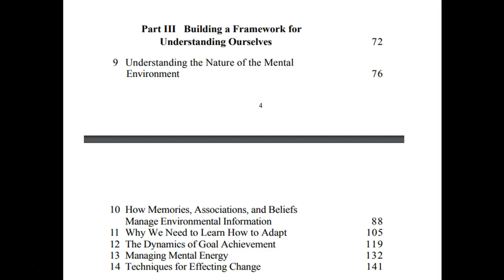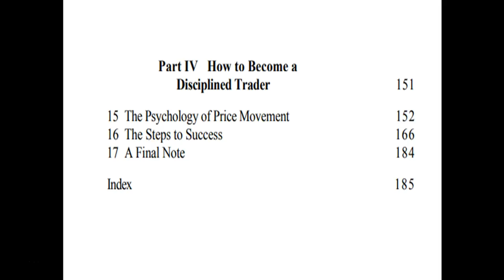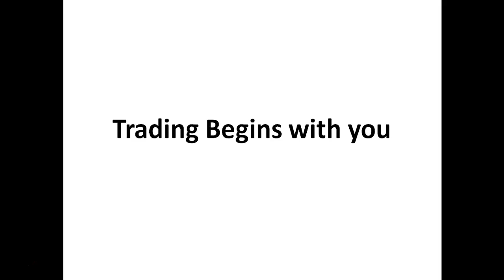How to trade with discipline - Trading Begins with you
Trading Begins with you

Join ATF to learn how to make money online, more about Intraday trading,online trading,forex trading,investing,options trading and also for opening trading account online

ATF is an Official  Partner of ZERODHA  & UPSTOX. if you join Zerodha or UPSTOX from ATF by using the below link. (Whatsapp if you have doubts)

For additional services like Training , strategy videos, Nse Equity calls, Commodity calls and other services.